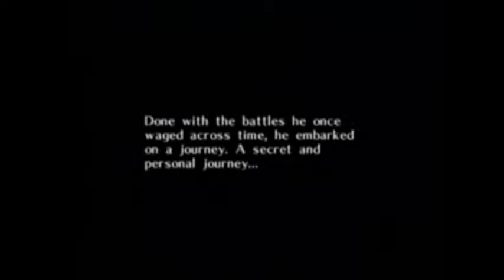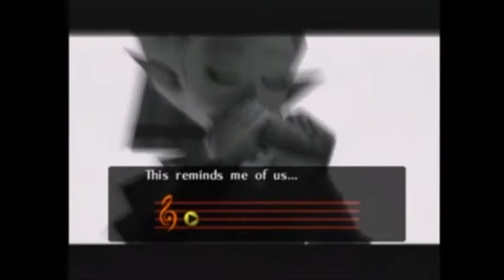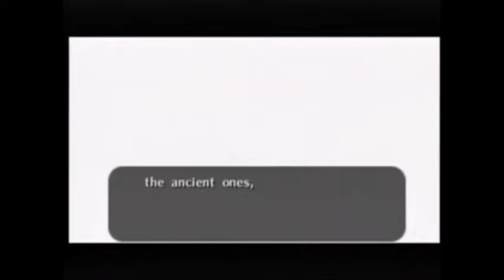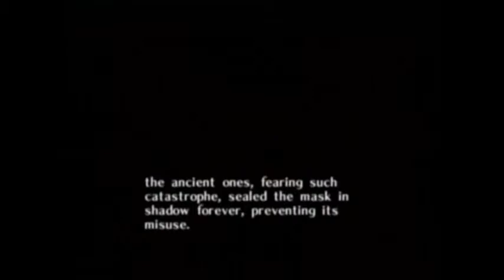The Legend Of Zelda Majora's Mask Part 1 100% (Ocarina Of Time) (GC)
The first video of another playthrough! I will be trying to get all of the masks. I would prefer to commentate however I do not own a mic. Sit back and enjoy!